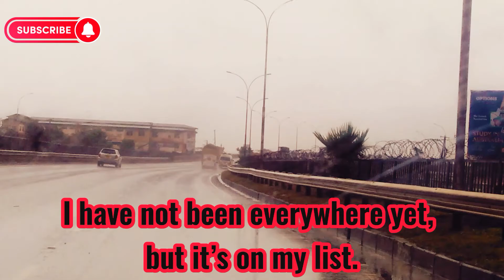"Exploring Kenya's Beauty: Nairobi to Garissa Highway Drive"/Kenyan Roads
Highway Haven: A Stopover at a Beautiful Kenyan Restaurant"
"Kenyan Road Trip: Nairobi-Garissa Highway and Scenic Diner"
"A Morning Drive to Remember: Nairobi-Garissa Highway Delights"
"On the Road in Kenya: Chilly Morning Drive and Dining Stop"
"Nairobi to Garissa Highway: A Journey Through Kenyan Beauty"
"Scenic Kenya Road Trip: Nairobi-Garissa Highway and Restaurtant"
"Chasing Beauty: Nairobi-Garissa Highway Drive & Diner Delights"
Embark on a breathtaking journey with us as we hit the road on a crisp, chilly morning drive along the Nairobi-Garissa Highway. Join us for an unforgettable adventure as we explore the picturesque Kenyan roads, showcasing the stunning landscapes and natural beauty that Kenya has to offer.

The Nairobi-Garissa Highway is renowned for its scenic beauty, and in this video, we'll capture the essence of this captivating route. From rolling hills and lush greenery to wide-open spaces that stretch as far as the eye can see, this highway promises an ever-changing visual feast that will leave you in awe.

But that's not all! During our drive, we made a captivating stopover at a highway restaurant with enchanting decor and a delightful ambiance. We'll take you on a tour of this hidden gem, where you can experience a harmonious blend of Kenyan culture and culinary delights.

From the warm and inviting interior design to the mouthwatering dishes that await, this highway restaurant offers a perfect oasis for travelers and road-trippers alike. It's an excellent place to recharge, savor delicious food, and soak in the beauty of the journey.

So, if you're a road trip enthusiast or simply someone who loves to admire the beauty of Kenya's landscapes, this video is a must-watch. Join us on this chilly morning drive and get ready to be captivated by the charm of the Nairobi-Garissa Highway and the allure of a highway restaurant that's as delightful as the journey itself.